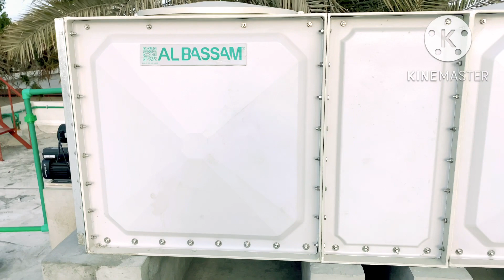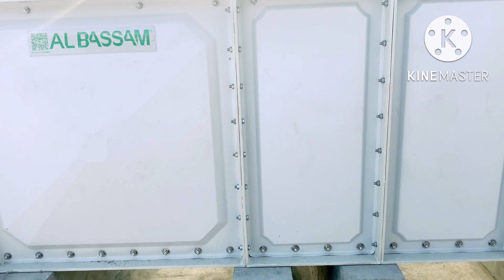GRP Hot Pressed Sectional Panel Tank Dubai/Albassam Insulated GRP tank Dubai/Aqua System GRP Tank